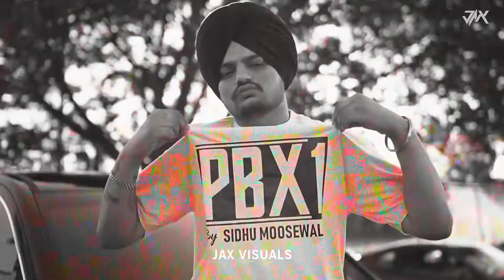Sidhu Moosewala Mashup | DJ Xtreemebass | Jax Visuals | A Tribute to Legend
Presenting Sidhu Moosewala Mashup A Tribute to Legend